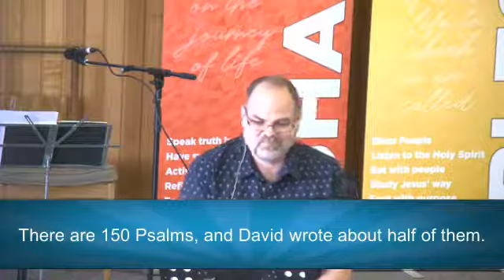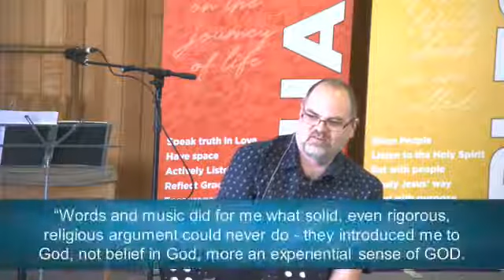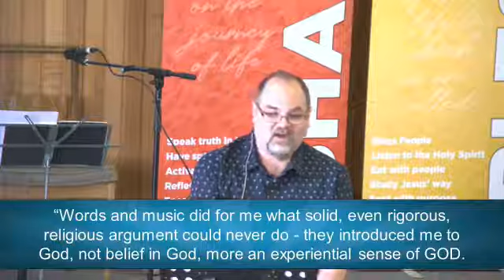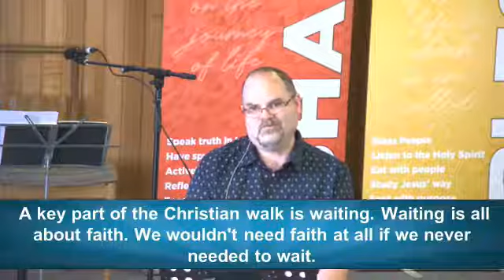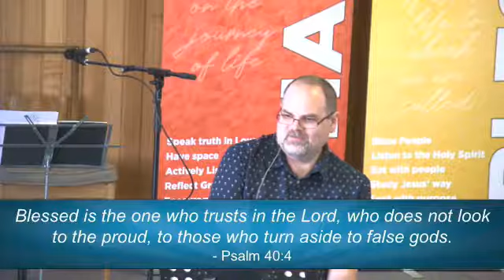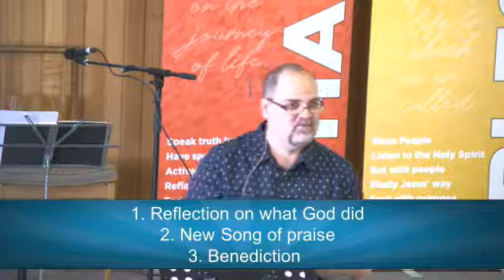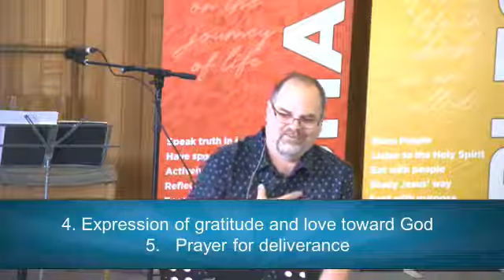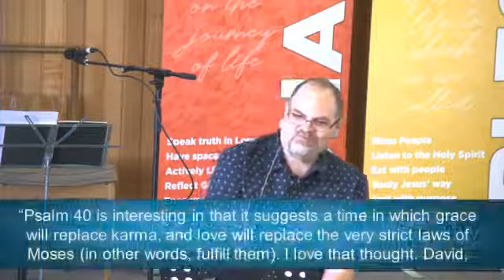5 January 2020 - Summer in the Psalms - Psalm 40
The Book of Psalms is a collection of lyrical poems and sacred songs composed by a multiple of authors. Each Sunday of January we will benefit from a different preacher unpacking what psalms have impacted their lives and what God wants to say to us this summer through the Psalm. Today Matthew Henderson will be speaking on Psalm 40 from his action hero David.